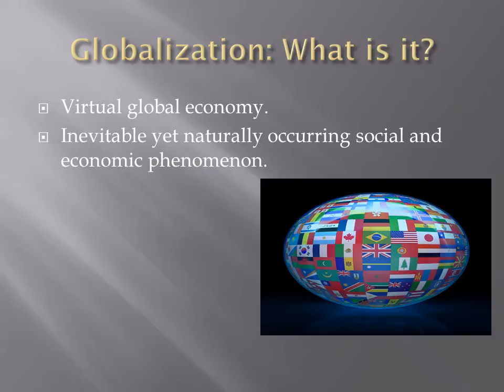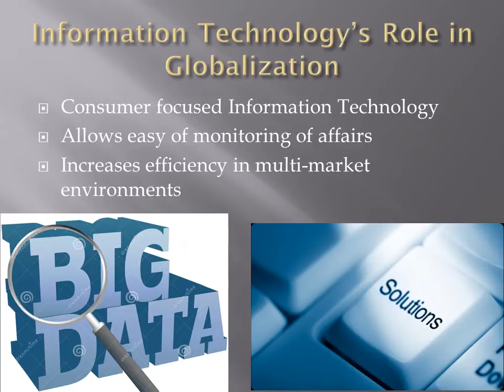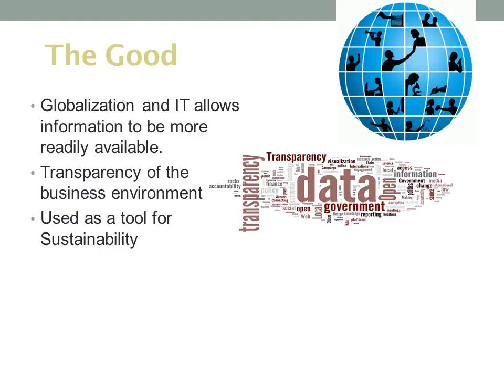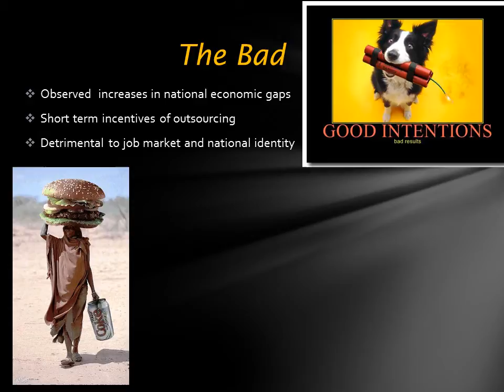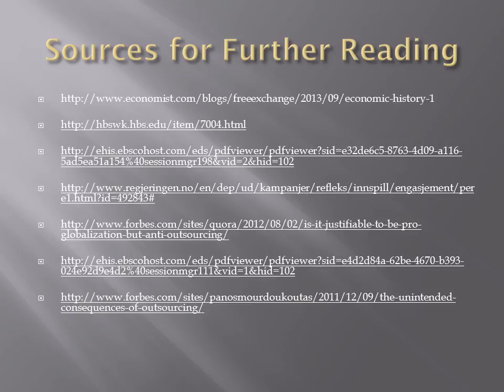Globalization & Information Technology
This a presentation of issues concerning Globalization and Information Technology. Please post a comment if you need more information about my sources or for links for further reading.